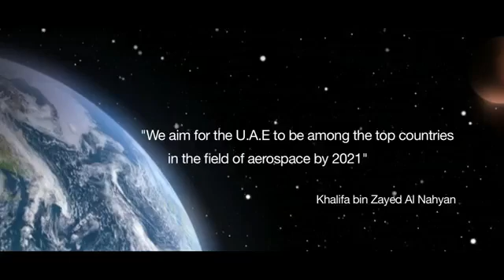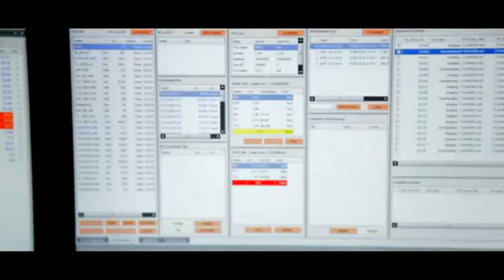مهمة الإمارات في استكشاف كوكب المريخ ، مسبار الامل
فيديو تعريفي عن مهمة الإمارات في استكشاف كوكب المريخ ، مسبار الامل بنسخته الانجليزية